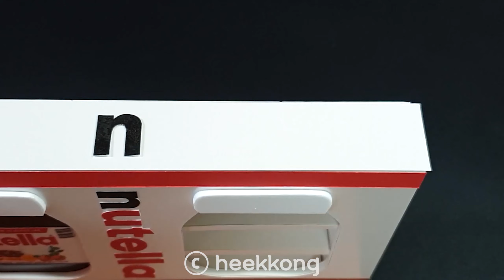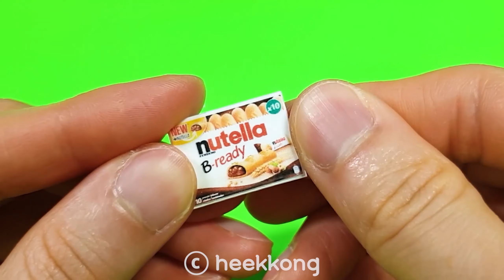6DIY Miniature Realistic Chocolate Cardboard shop♥Kinder JOY♥Nutella♥Kicker♥Hershey's♥m&m's♥Dalgona?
6DIY Miniature Realistic Famous Chocolate Brand Cardboard shop Collection
How to make Famous Chocolate Brand shop
Kinder JOY♥Nutella♥Kicker♥Hershey's♥m&m's♥Squid Game Dalgona?!!♥

6가지 유명 초콜릿 브랜드 가게 만들기 모음집 ♥ 누텔라 ♥ 킨터조이 ♥ 키커 ♥ 엠앤엠즈 ♥ 허쉬 ♥ 오징어 게임 달고나
이상한게 하나 껴있다.. 이유는 묻지마라..